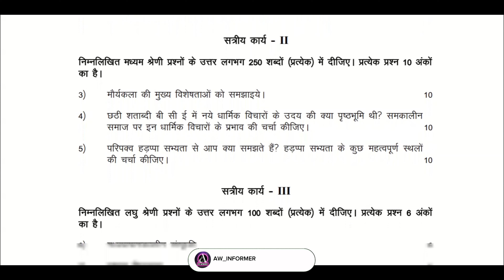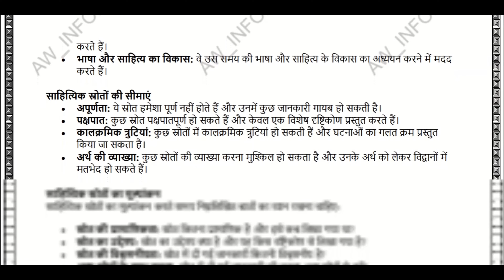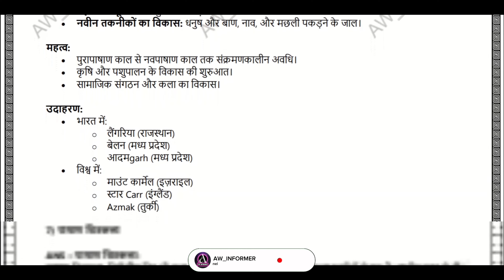BHIC 101 SOLVED ASSIGNMENT 23-24 | BHIC 101 SOLVED ASSIGNMENT IN HINDI 23-24 | FREE SOLVED ASSIG.😦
BHIC 101 SOLVED ASSIGNMENT 23-24 | BHIC 101 SOLVED ASSIGNMENT IN HINDI 23-24 | FREE SOLVED ASSIGNMENTs.😦😮